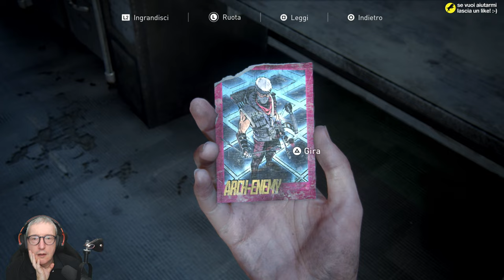20) Episodio 20 - The Last of Us Parte 2 Remastered Gameplay ITA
In questo episodio continuo la serie dedicata a 'The Last of Us Parte 2 Remastered' in versione PS5.

Piattaforma di gioco: PS5.
Impostazione grafica: Performance.
Livello di difficoltà: Sopravvissuto.
Sorgente: Registrazione offline.
Conoscenza del gioco: Giocato alla cieca (blind).

Il mio PC:

Processore: AMD Ryzen 9 7900X (12C/24T) + Noctua NH-D15 chromax.black
Memoria: 64GB DDR5 Kingston Fury Beast
Motherboard: Asus TUF Gaming X670E-Plus WIFI
Scheda video: Gigabyte RTX 3080 Gaming OC 10G Rev. 2.0
Monitors: Asus ROG Swift PG279Q + Dell U2410
Tastiera: Razer Huntsman V2 (Linear Optical Switches Gen-2)
Mouse: Logitech G900 Chaos Spectrum
Gamepad: Xbox Elite Series 2
Arcade Stick: Mad Catz Arcade Fightstick Tournament Edition "S"
Joystick: Thrustmaster T-Flight Hotas X
Volante: Logitech G923 + Logitech Driving Force Shifter
Webcam: Logitech Webcam HD Pro C920
Audio: Microfono Shure MV7X + TC Helicon GoXLR Regular
Scheda di cattura video: Elgato Game Capture HD60 Pro
Sistema Operativo: Windows 10 Pro